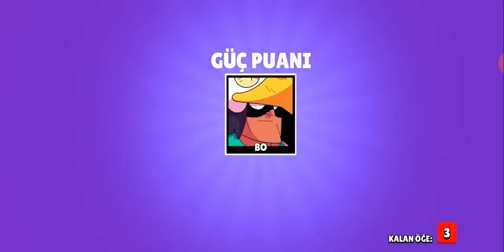5000 Kupa Oldum ve Mega Kutu Ödülünü Savaşçı Çıkar Mı Diye Büyük Bir Heyecanla Açtım Brawl Stars